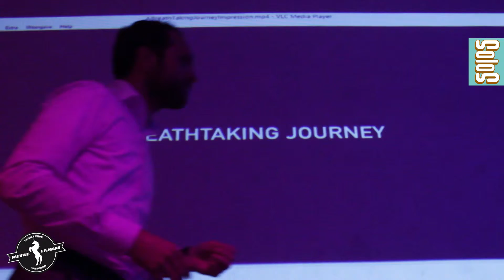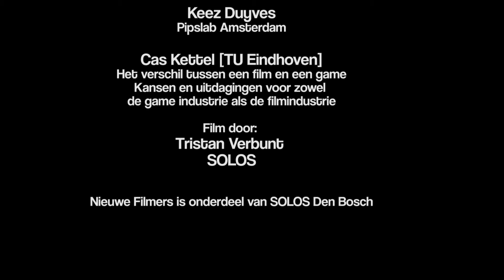4e Filmcafé W2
NIEUWE FILMERS Filmcafé #4 2015 Nieuwe Filmers ism. Wave of Tomorrow. Onderdeel van SOLOS 2015
Over inspirerende kansen voor de filmindustrie;  crossovers tussen de game- en filmindustrie, fictie en non-fictie producties.
Film en edit Tristan Verbunt SOLOS